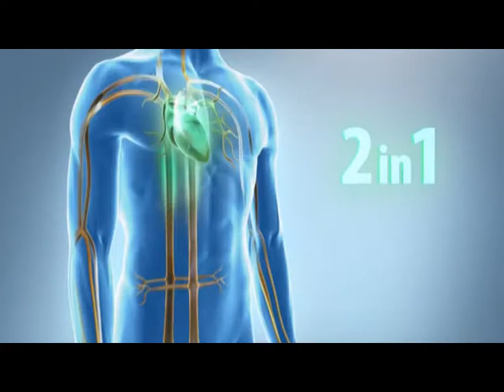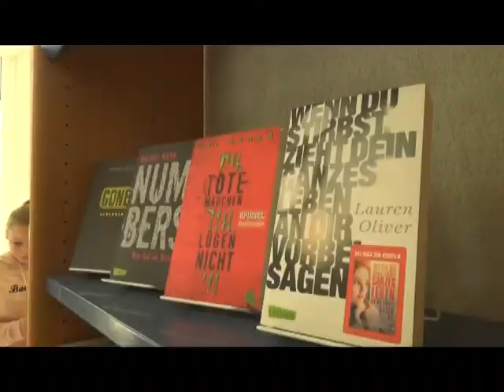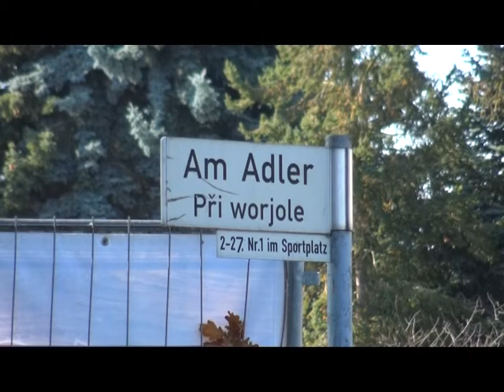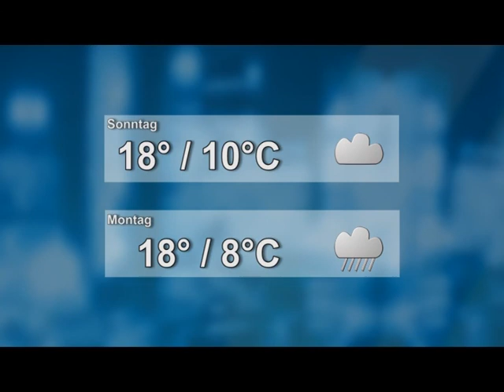Drehscheibe Lausitz vom 29.09.2017 - ELSTERWELLE